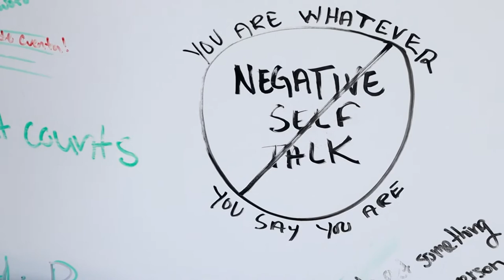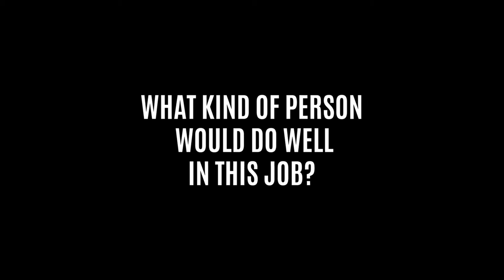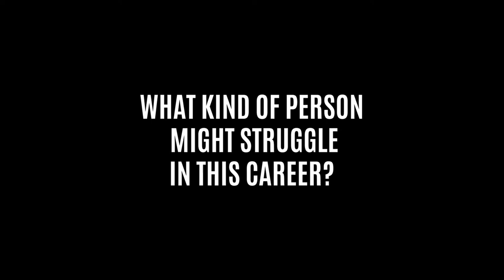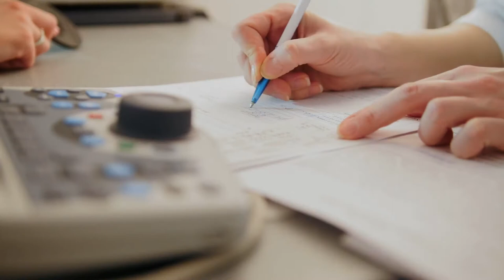My life as a fitness entrepreneur - Watch this if you want the truth!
Jon Sheppard outlines for us what his life as a fitness entrepreneur is like and why it is the only career for him. Life as a fitness entrepreneur isn't easy, but it is one of the most rewarding careers if you are committed to fitness, helping others as well as the business of fitness.

Becoming a fitness entrepreneur isn't easy, nor is it for the feint of heart. Long hours punctuated by hard work, commitment and dedication to a field you're passionate about is the only way to succeed. But once you do, it is indeed rewarding.

Thanks Jon, for the great information and access to your facility for this video. If you'd like to know more about Jon and GOAT (Greatest Of All Time) Fitness, check them out